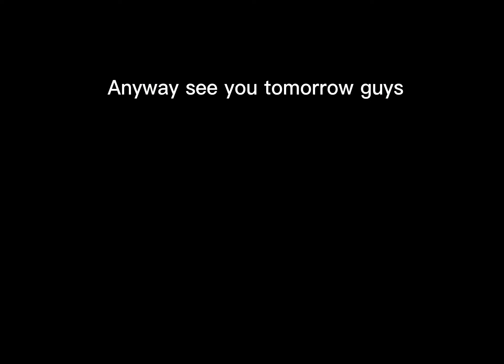I GOT GHAZT!😀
Hello guys welcome back to another video and just saying I got ghazt and my friend code is 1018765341MD and my roblox username is oisinjarvs123 so please friend me if you want to on each of those games and I will accept your friend request